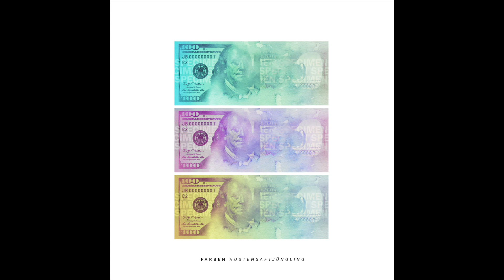Farben - Hustensaft Jüngling